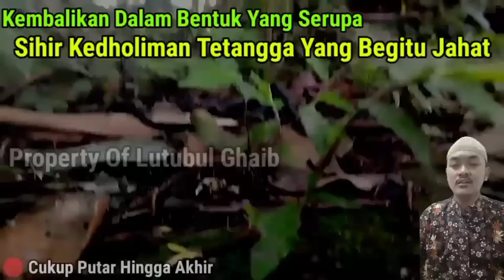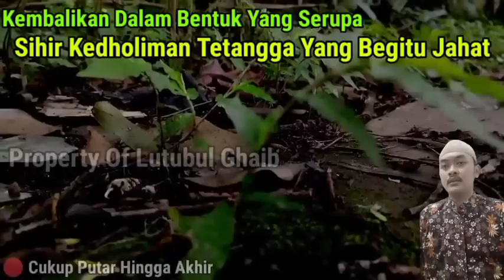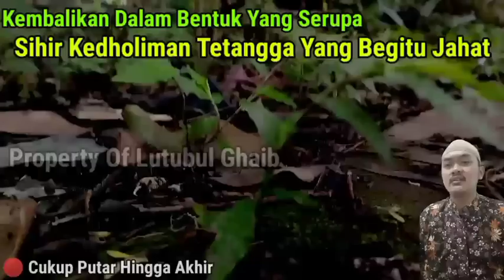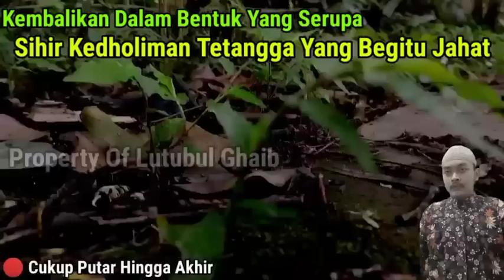Kembalikan Sihir Dalam Bentuk Yang Serupa Dengan Sipengirim‼️buat Penyihir Itu Tidak Melakukan Lagi